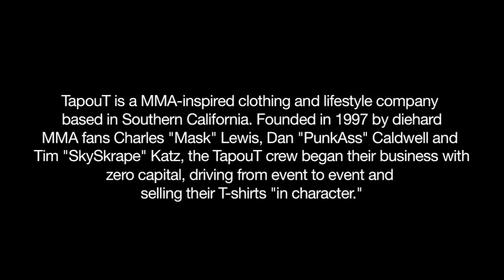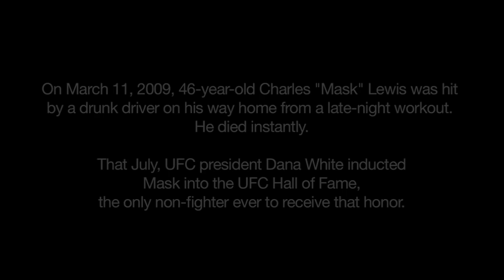FIGHT! Life: TapouT - Remembering "Mask"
Beloved among fighters and MMA fans alike, Charles "Mask" Lewis was the inspirational leader and ingenious business mind behind TapouT, the most successful lifestyle brand in MMA. On March 11, 2009, Mask was on his way home from a late-night training session when his Ferrari was hit by a drunk driver. Mask died instantly, and his death was felt in every corner of the MMA community. In Part 2 of this FIGHT! Life series, Skrape and Punkass recall the many talents of their former partner.

Directed and produced by Matthew Ross. Shot by Rick Lee, Ian Smith, and Anthony Williams. Edited by Ashley Cahill and Ryan Jackson-Healy. Music by Jacques Brautbar.